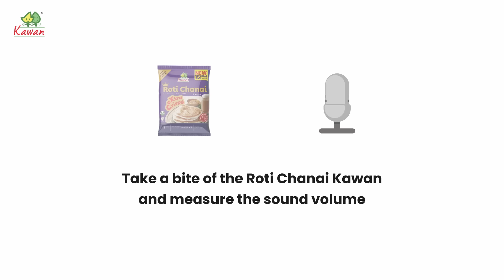Roti Chanai Kawan Crispy Chat Video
How crispy is the All New Roti Chanai Kawan? Lets watch our Mama ‘K’s test it out over a game which includes crispy topics and extra crispy Roti Chanai Kawan.